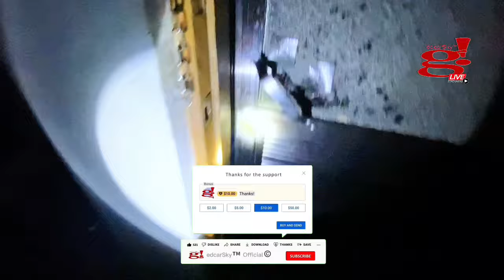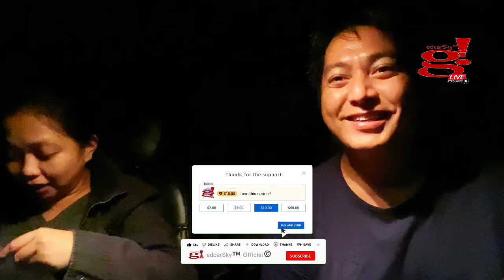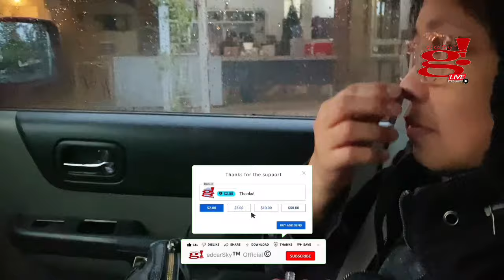Finding Lugawan kahit may bagyo tara hanap tayo lexgo Part 3